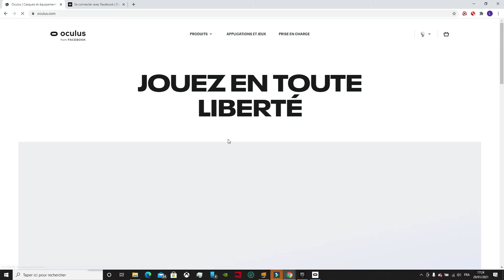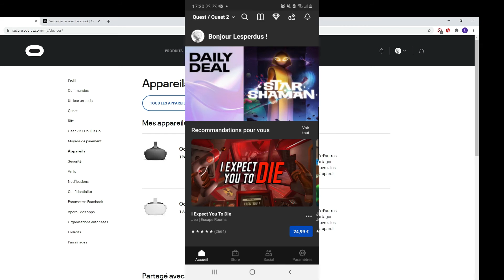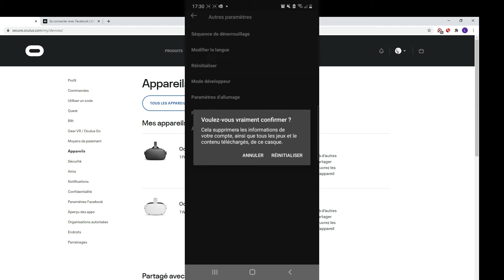Deux méthodes pour supprimer rapidement votre compte et vos données sur de votre quest 1